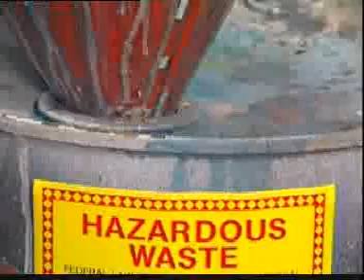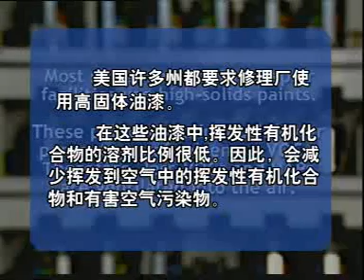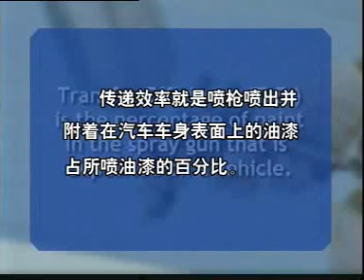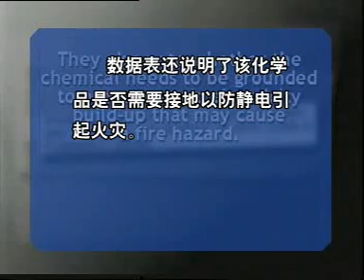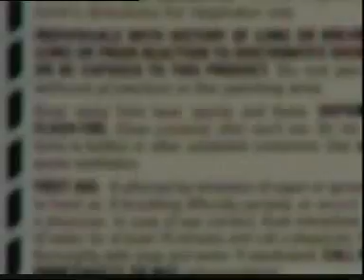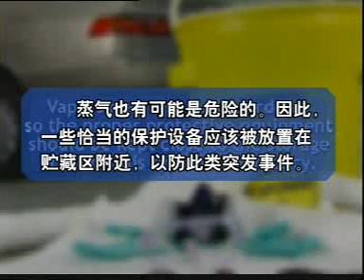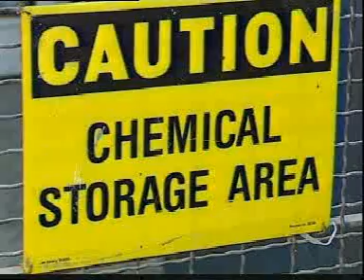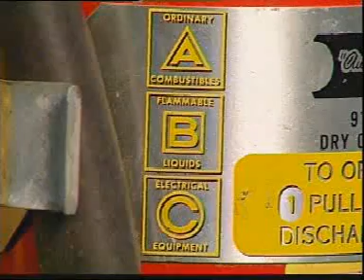汽车涂装工艺技术视频 在线收看